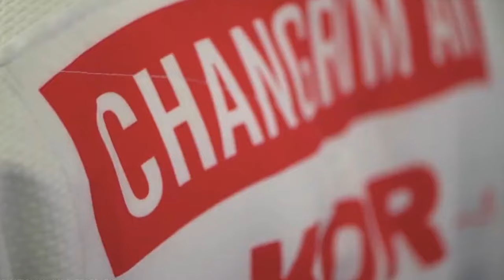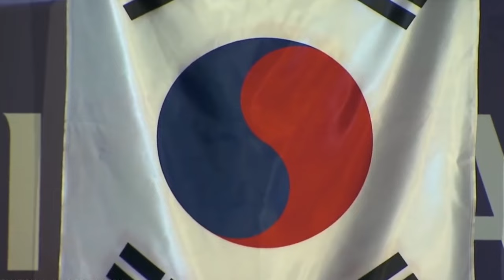His Crazy Judo Training Made Him The Best Judoka On The Planet. Korean Judo Monster - An Changrim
At one time this guy was one of the best judokas in the world in the weight category up to 73 kilograms. Korean An Changrim was undoubtedly in the top 5, or even top 3 strongest judokas of this weight category. And it was all due to his spectacular and unique wrestling. But as you know, in 2021 after the Olympic Games in Tokyo, An Changrim announced the end of his competitive career in judo. And right after that, he announced his soon-to-be judo coaching career.